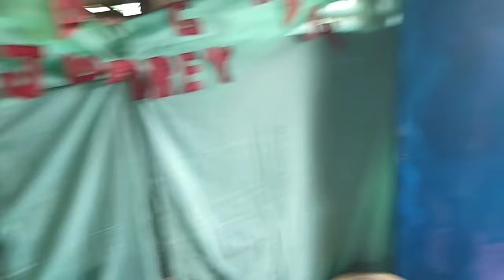13th Birthday service of Junrey Bisabis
July 4,2019, jamming with our Pastors while waiting the food to serve 😍😍😍,. So blessed watching and listening to Pastors who knows playing guitar💕💕💕, thank you  Pastors for visiting.